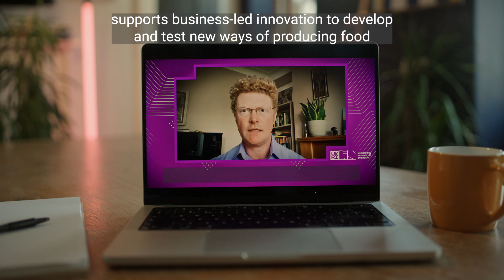TFP Challenge Delivering Impact Video # 5 - Dogtooth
In this video series, we explore six projects supported by the UKRI Transforming Food Production Challenge, delivered by Innovate UK and BBSRC.

These projects provide some of the best examples of new innovations that will accelerate a more resilient food sector able to transition to net zero.

This video focuses on Dogtooth's 'Demeter' project.